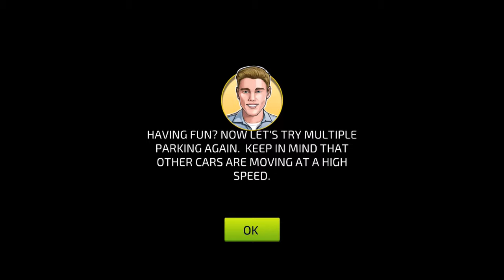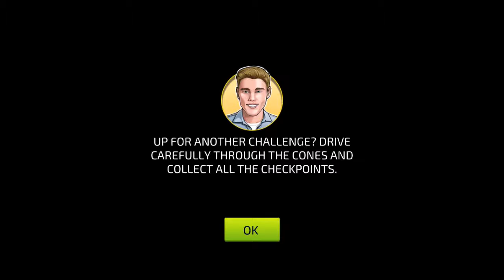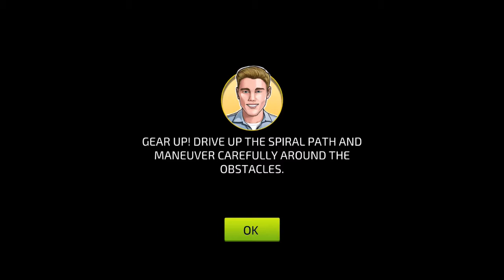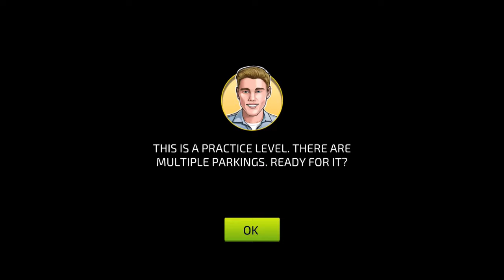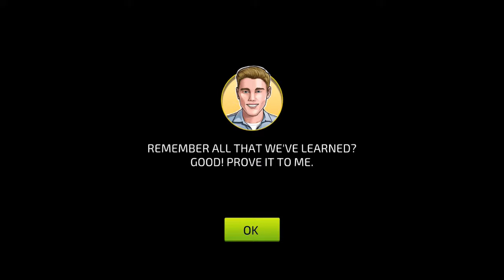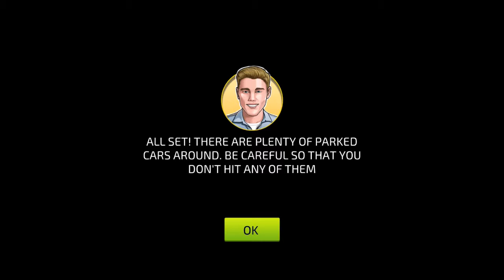Car Driving & Parking School Andriod Gameplay HD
Car Driving & Parking School

Gameosphere